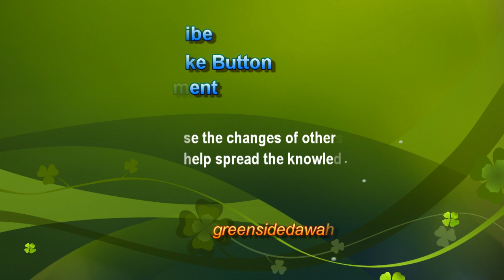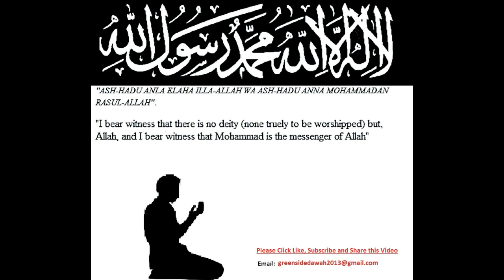English Lecture: Love of the Prophet (pbuh)